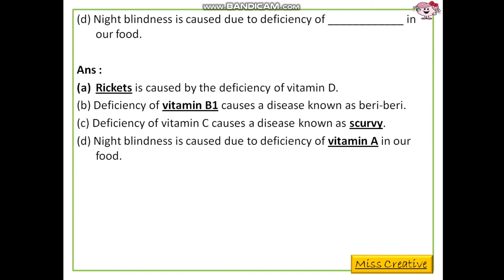NCERT Class 6 Science Chapter 2 Components of Food/ English/ Answers to all questions.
This video is about:

Class 6th
Subject : Science
Lesson : 2
Chapter name : Components of Food.

This video contains solution/ answers to all the questions given in book back exercise.

Also watch out my brother channel
which is a gaming channel